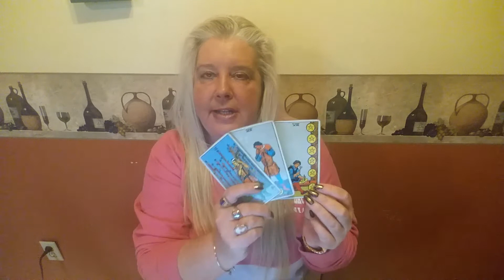LIBRA Psychic Tarot Reading for the week of March 26, 2018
A general reading for Libra for the week of March 26, 2018.  For personal psychic readings please contact Jackie directly on her